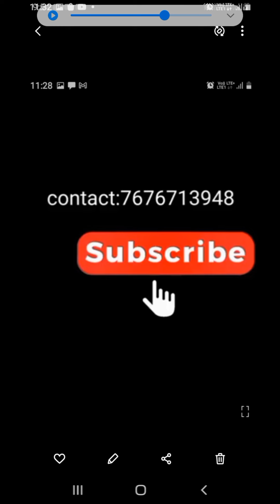2199₹ mangalagiri pattu plain saree shibori dye saree contact pallu with blouse